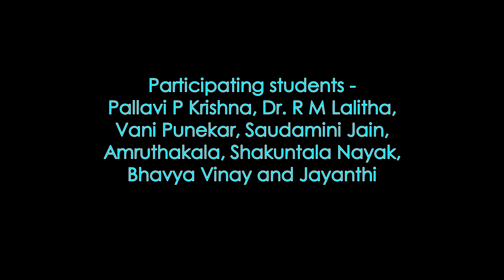Poorvi sangeeth academy students of Sugama Sangeetha Batch1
Sugama Sangeetha students of Poorvi Sangeeth Academy performing during Students Annual day on 16th November 2019